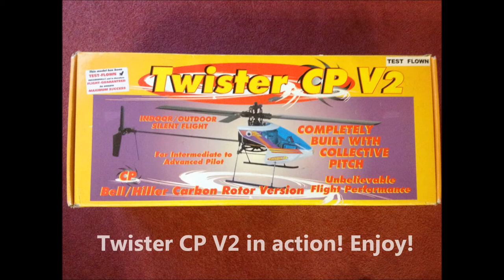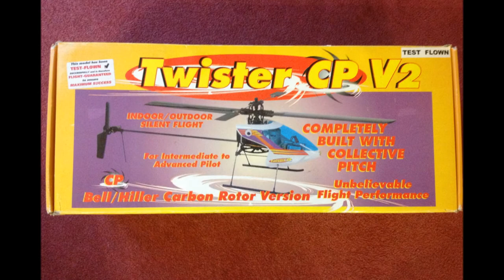Twister CP V2 in action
Even though i love computers, i also love model flying.

I believe that the Twister Cp v2 was designed in 2005.

Specifications:
11.11V 1000Mah 16c
35MHZ CCPM Reciever

This model is fantastic! It flies really well and seems very stable!